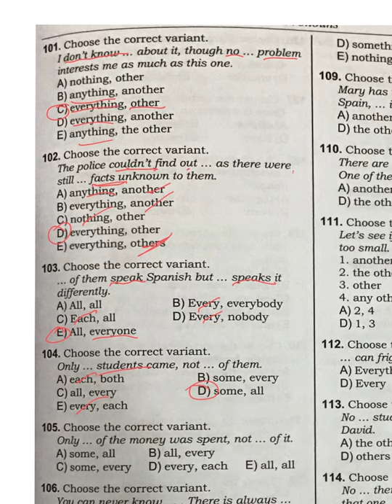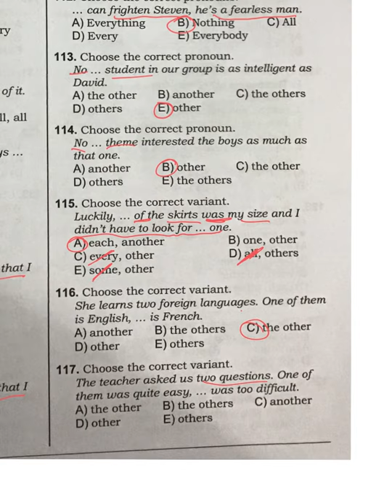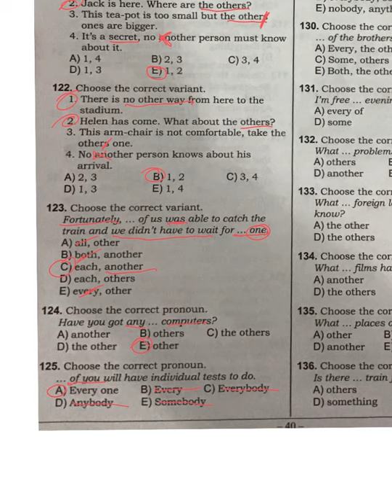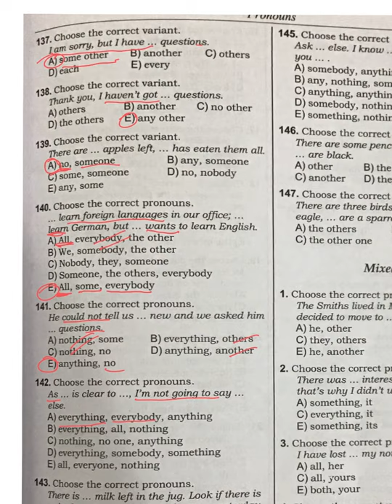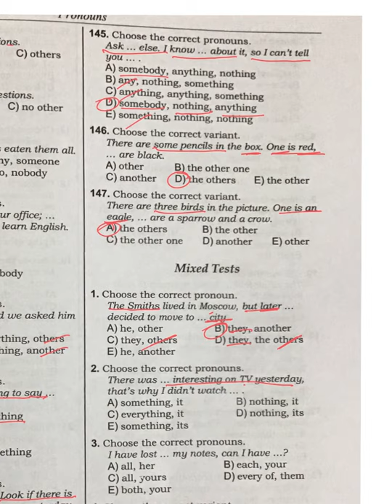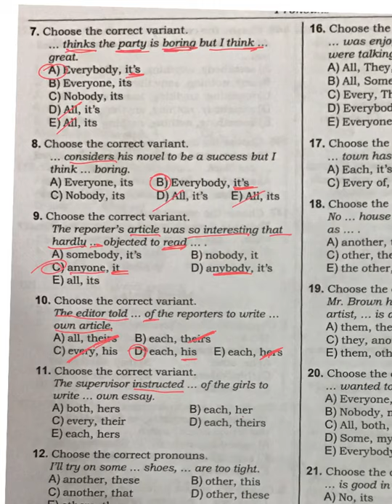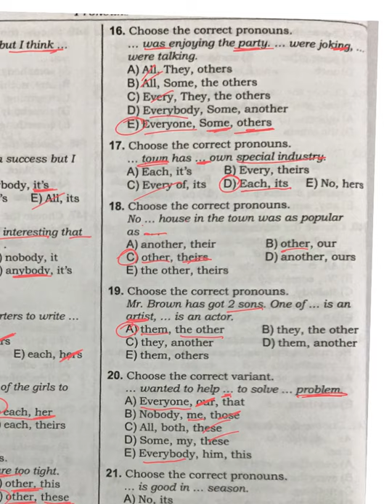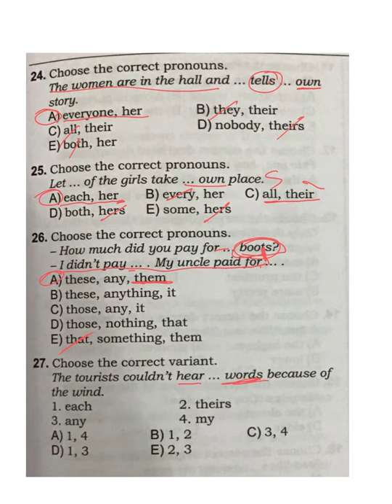DİM TT (2019) The Pronoun (101-147; 1-27)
DİM Test Toplusu (2019) The Pronoun
Sualların İzahı
101-147; 1-27